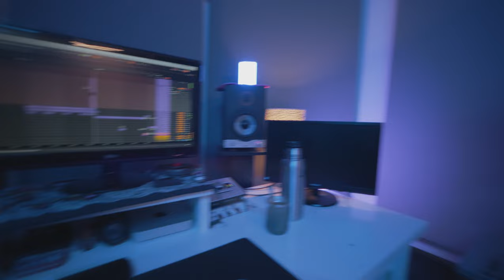ZAINA - No Tengo el Control (Official Video) Prod. Benja LB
ZAINA - No Tengo el Control (Prod. Benja LB)